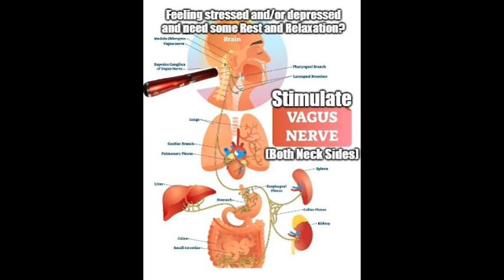☝ Authentic iTeraCare Wand Distributor: Vagus Nerve Stimulation (VNS)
John Scevola - Independent Prife International (iTeraCare) Business Owner/Distributor
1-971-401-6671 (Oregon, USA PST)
40 years research and practice of Energy and Frequency Medicine Therapy Modalities
Wife is a homeopathic doctor
Author of 3 Wealth Manifestation books available at Amazon.com

China, Japan, and the US have proclaimed Terahertz (THz) as,
 "One of the Top 10 Technologies that will change the world!"

Scientists from around the world have called Terahertz
 "The Wave of Life," "The Light of Life," and "God's Waveband."

—In 2004, the US government rated Terahertz Technology as one of the "Ten Technologies" that will change the world of the future.
—In 2005, Japan listed Terahertz Technology as the first of the "Ten Key Strategic Objectives of the National Pillars," and the nation is aggressively engaged in research and development.
—In 2005, China listed Terahertz Technology as one of the "Ten Key Strategic Goals of Nation."
—In 2014, China held the "Xiangshan Science and Technology Conference" to formulate a plan for accelerating research of the application of Terahertz Technology in biomedicine.

Terahertz is an electromagnetic wave band between microwave and infared. The unique iTeraCare Terahertz Therapy Device resonates the same frequency as normal human cells, which is 2 to 17 THz, generating MILLIONS of therapeutic entraining vibrations per second into your cells and your body.

iTeraCare Terahertz waves are non-ionizing and non-invasive. Due to its low energy characteristics, terahertz radiation is harmless to humans and animals. It can penetrate many materials (i.e. cardboard, ceramics, clothing, masonry, paper, plastic, and wood). including your skin, between 20 to 30 cm, thus reaching and helping to optimize your bone marrow, micro blood vessels, and capillaries.

The iTeraCare device is a certified household electrical equipment. It has been certified as "safe to use." It emits no harmful radiation and it has labels allowing for its distribution internationally.

The iTeraCare blower is not a medical equipment and the manufacturer provides no medical advice. Users understand that the device is not intended to be used as a medical device or for diagnostic purposes on which reliance should be placed. Its use is not intended to be relied upon in lieu of medical treatment or advice by a trained medical care practitioner. Users understand that they use the iTeraCare blower at their own risk.

This video was created by John Scevola and is not an official Prife/iNetwork/iTeraCare video.

Transcript